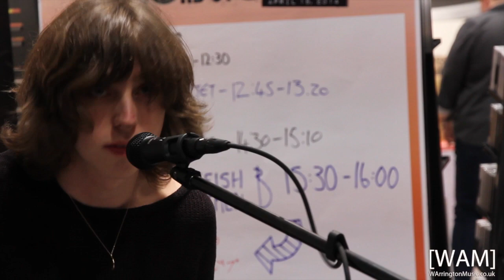Catfish and the Bottlemen @ Head - RSD2014 (Pacifier)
Van from Catfish and the Bottlemen rounded up a afternoon of live music at Head Warrington's first Record Store Day (19th April)

Other artists included Sigmund Void. Old Town Quartet, Specs & Kindest of Thieves.